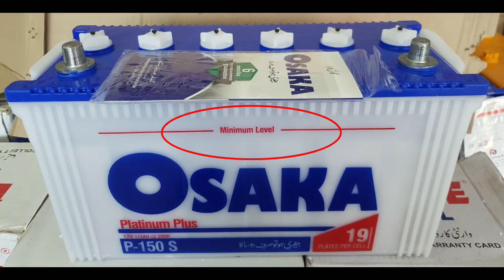Very Easy Way To | Increase Batteries Backup Timing | Very Easy Method | Very Important Information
battery ka backup barhany ka bohat he asaan tarika dakhain in unique auto electrician car ac and battery service